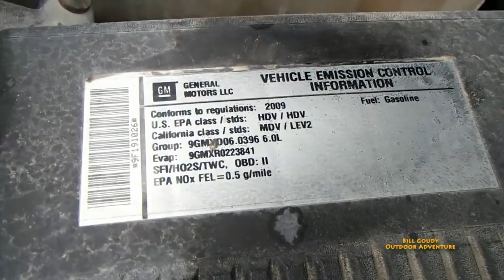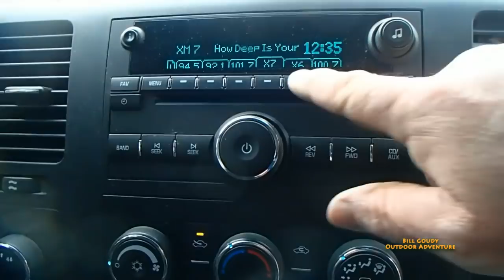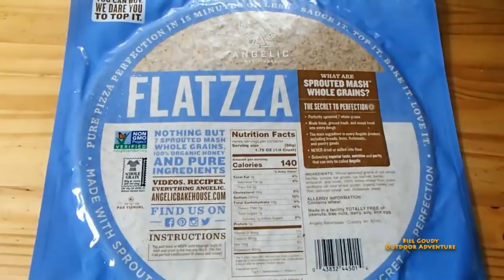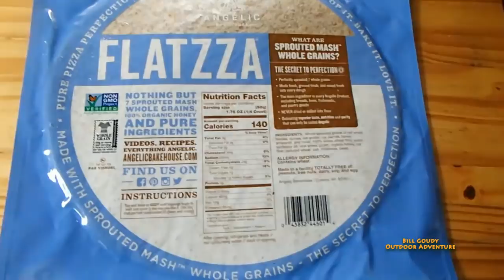Intalling A Remote Antenna - Sirius - XM and Seat Covers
Bill Goudy installs a remote antenna for the satellite radio and he used oversized bath towels as seat covers.  Check it out!